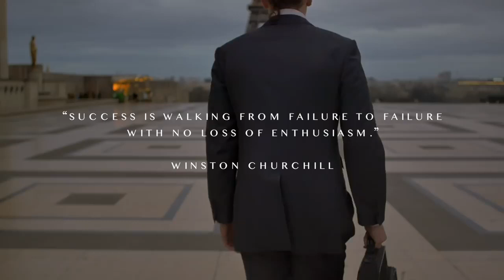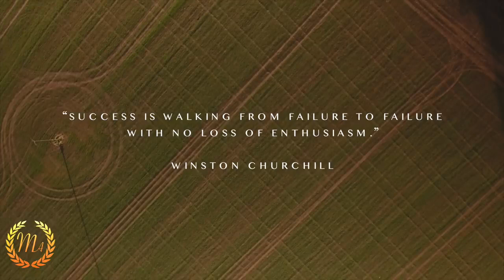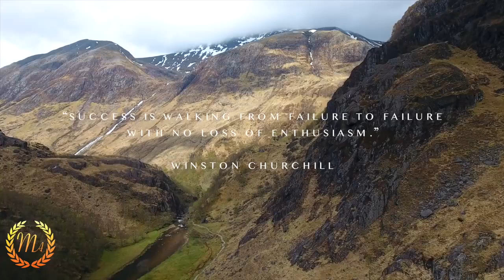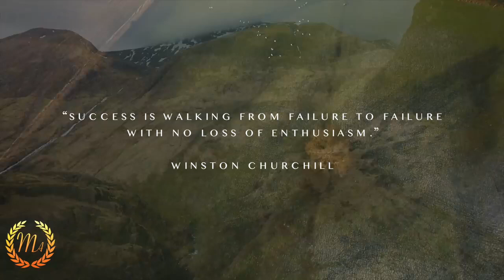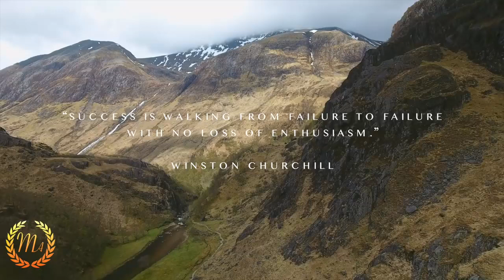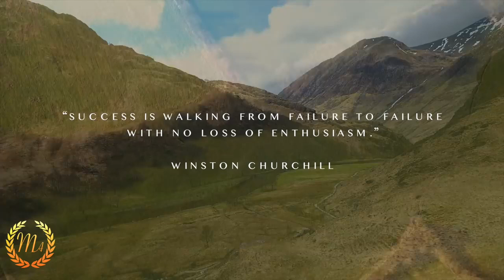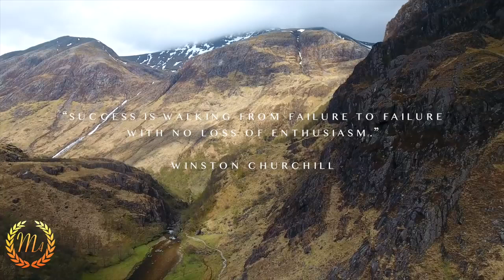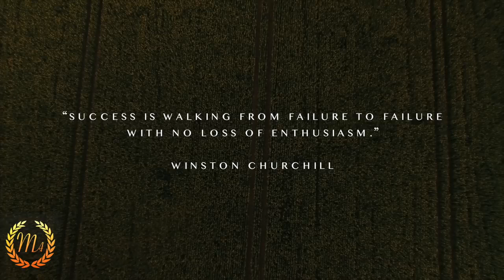STOP WISHING START DOING - Inspiring Speech - Some Of The Best Advice On Youtube!